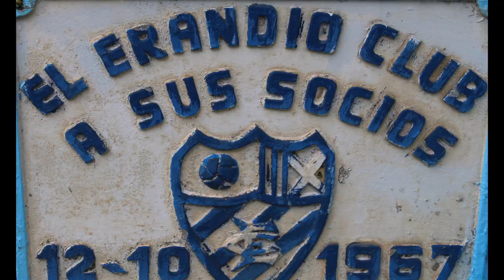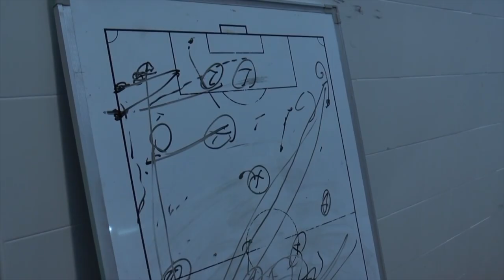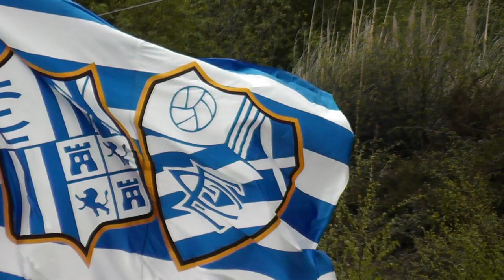Himno S D Erandio Club (Otxote Txipli-Txapla)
Aúpa Erandio. Himno presentado por el Otxote Txipli-Txapla el sábado 23/06/2018 en Erandio.

LETRA: Pablo Martinez

LETRA EN EUSKERA: Josu Zarate

ARREGLOS MUSICALES: Carlos Creator

ESTUDIO DE GRABACIÓN: Rokstudios

INTERPRETADA, ADAPTADA Y PRODUCIDA: OTXOTE TXIPLI TXAPLA

Puedes contactar con el Otxote en el número 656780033